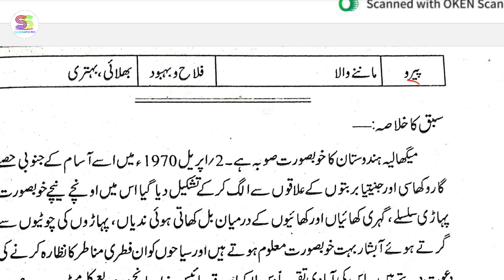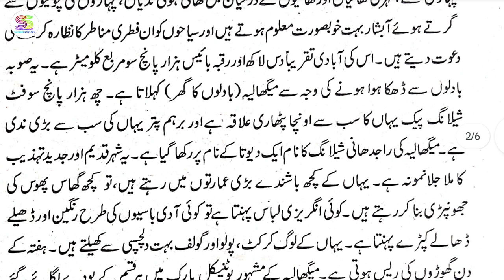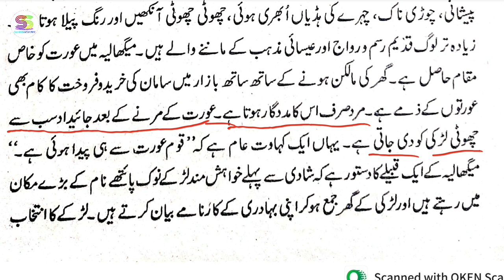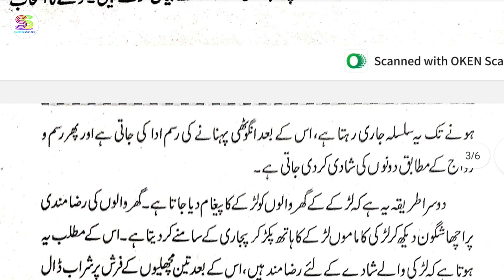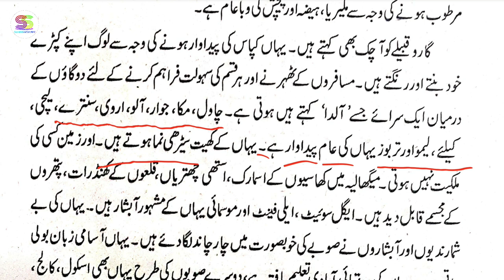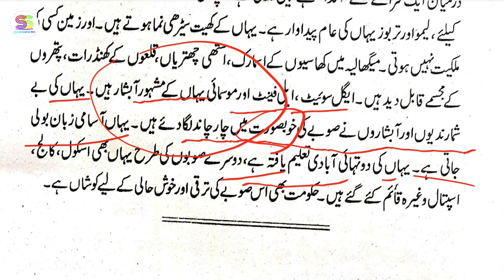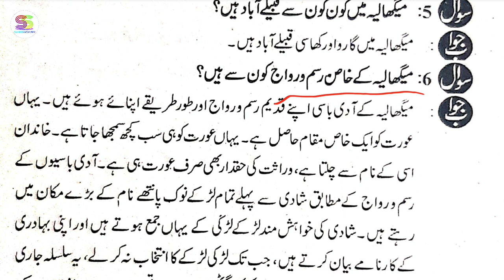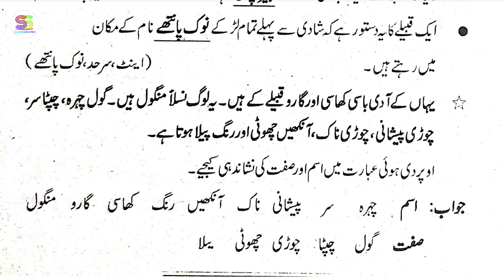Class 12 Urdu core (303) Chapter 1 میگھالیہ with Answers and explanation 2024-25 Nai awaz urdu